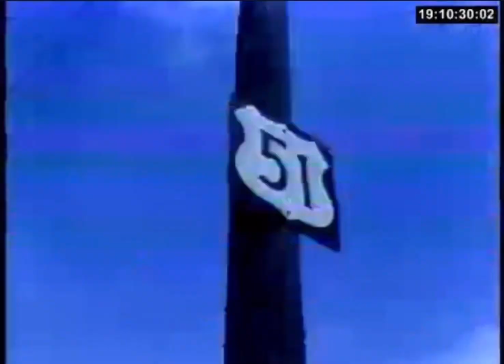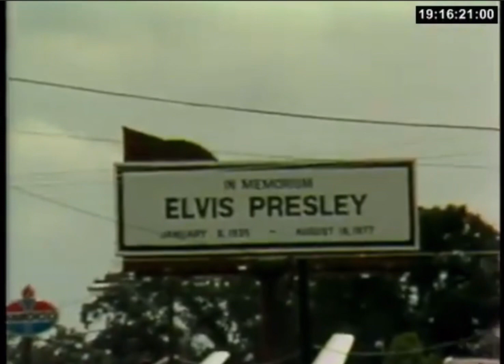The Day Elvis Presley Died - Rare Fan Footage 1977